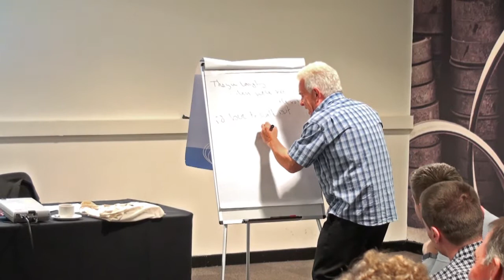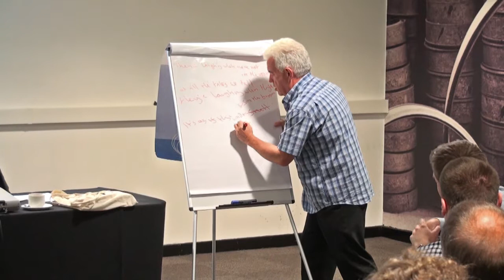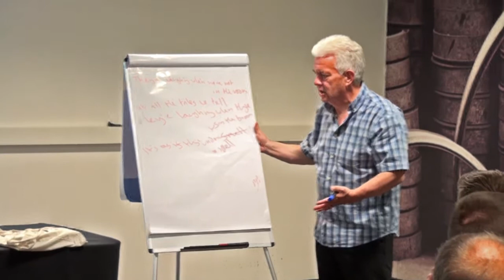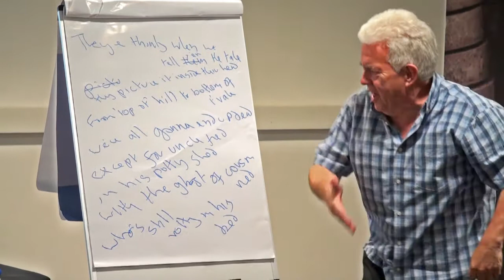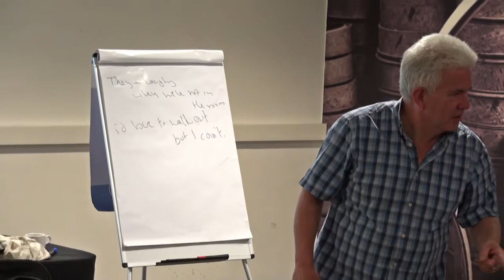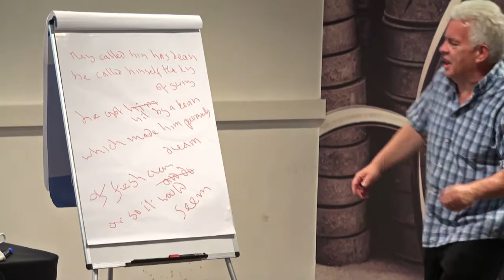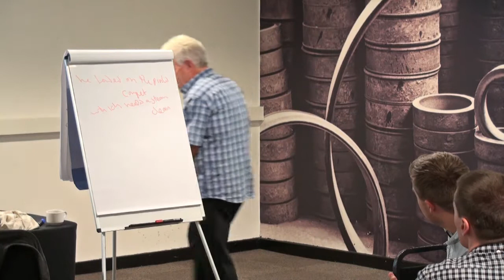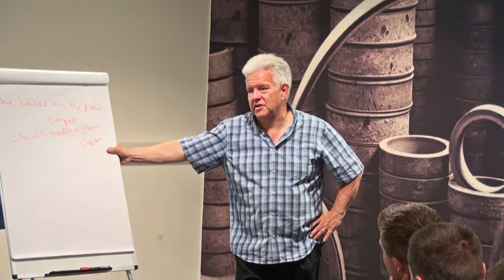Lincs FM Group Storytelling Workshop